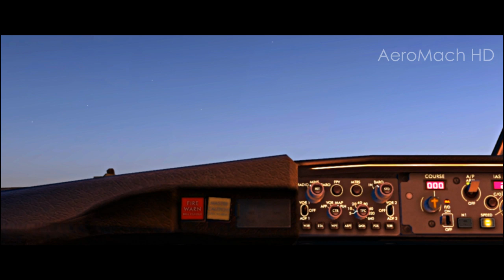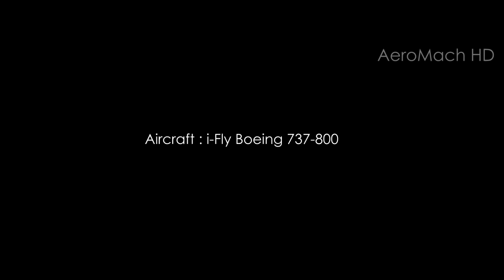FS2004/FS9 Realism Series - Episode 4 - Departure At Dawn [720p HD]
FS2004/FS9 Realism Series - Episode 4 -  Departure At Dawn
Addons Used:
i-Fly Boeing 737-8
Fly Tampa Boston Logan [KBOS]
Pablo Diaz HDE
New Blue FX

PC Specs:
Acer Aspire 5740
4 GB Ram
512 MB ATI Radeon Graphic Card
Intel Core i3 2.13 GHz
Windows 7 HP

Comments And Suggestions are always welcomed.